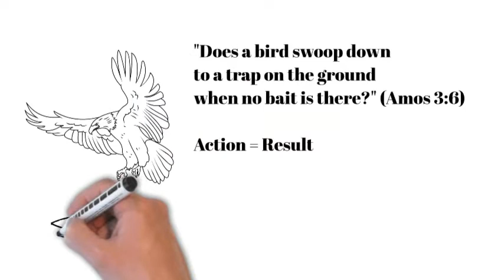Can two walk together unless they are Agreed?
Developing an understanding of the relational cause that is above and through Aristotle's other 4 causes. Amos 3:3-8